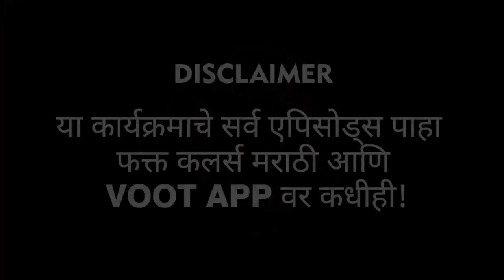Akshay Amruta Fight | बिग बॉस मराठी highlights | LetsUpp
बिग बॉस मराठीच्या घरात अक्षय केळकर आणि अमृता देशमुख यांच्यात सुरू झाले मतभेद